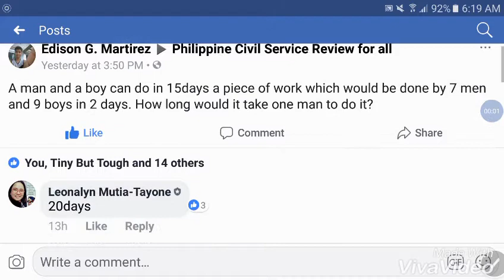man and a boy can do in 15 days .... How long would it take one man to do it? (Tagalog)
A man and a boy can do in 15 days a piece of work which would be done by 7 men and 9 boys in 2 days. How long would it take one man to do it?